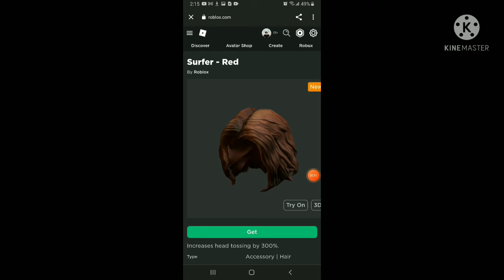[FREE ITEMS] How to get 3 New HAIR ITEMS | Roblox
FREE HAIR! LINKS -